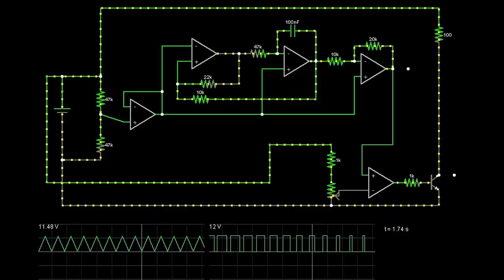PWM Controller simulation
Due to the nature of the applet, the schematic and graphs, but not the rest of the UI, is visible to Fraps.
Netlist:  (use File, Import then copy and paste)
$ 1 5.0E-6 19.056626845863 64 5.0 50
r 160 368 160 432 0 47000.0
r 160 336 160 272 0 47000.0
w 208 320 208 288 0
w 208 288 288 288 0
w 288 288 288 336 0
w 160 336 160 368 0
v 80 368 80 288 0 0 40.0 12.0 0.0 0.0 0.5
w 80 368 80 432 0
w 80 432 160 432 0
w 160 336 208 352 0
w 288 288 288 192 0
w 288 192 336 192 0
r 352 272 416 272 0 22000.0
w 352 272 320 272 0
w 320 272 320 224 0
w 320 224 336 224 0
w 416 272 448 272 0
w 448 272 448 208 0
w 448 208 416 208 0
c 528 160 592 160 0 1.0E-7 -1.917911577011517
r 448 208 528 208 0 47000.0
w 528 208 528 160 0
w 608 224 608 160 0
w 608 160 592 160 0
w 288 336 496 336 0
w 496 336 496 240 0
w 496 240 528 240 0
r 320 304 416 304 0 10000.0
w 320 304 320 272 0
w 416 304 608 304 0
w 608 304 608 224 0
w 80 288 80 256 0
w 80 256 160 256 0
w 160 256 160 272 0
w 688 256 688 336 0
w 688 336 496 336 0
r 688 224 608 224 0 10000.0
r 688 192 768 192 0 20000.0
w 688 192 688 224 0
w 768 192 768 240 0
w 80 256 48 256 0
w 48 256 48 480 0
w 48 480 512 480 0
w 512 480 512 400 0
w 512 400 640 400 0
w 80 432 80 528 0
w 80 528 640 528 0
r 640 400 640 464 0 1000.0
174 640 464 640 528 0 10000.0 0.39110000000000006 Potentiometer
w 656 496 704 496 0
w 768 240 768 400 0
w 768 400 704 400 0
w 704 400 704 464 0
t 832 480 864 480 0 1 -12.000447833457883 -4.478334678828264E-4 100.0
w 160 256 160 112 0
w 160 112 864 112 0
w 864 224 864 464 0
r 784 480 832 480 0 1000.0
w 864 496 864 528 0
w 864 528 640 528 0
p 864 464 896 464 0
r 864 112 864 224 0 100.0
o 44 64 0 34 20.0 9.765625E-5 0 -1
o 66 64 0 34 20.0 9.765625E-5 1 -1